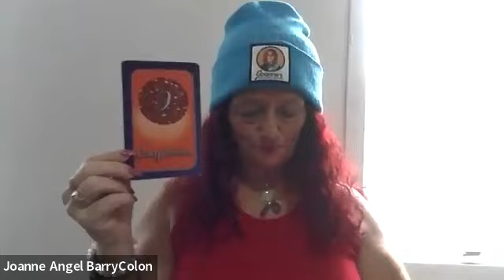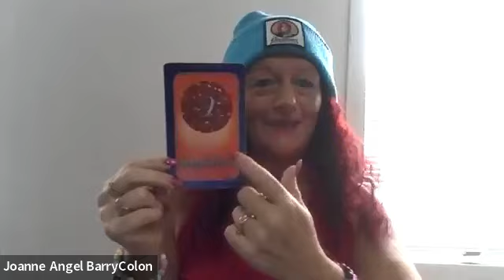Wholeness Fitness with Rev Joanne Angel BarryColon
Rev Joanne Angel BarryColon - Wholistic Personal Trainer and Wholistic Integrative Teacher

Joanne Angel BarryColon, a holistic fitness and wellness expert, discusses her revolutionary approach to health, fitness, and wellness. She emphasizes the importance of tuning into your intuition, honoring your emotions, and not being bound by societal norms or the "conventional" way of doing things. Joanne also talks about the metaphysical aspects of weight and how to approach it from a place of self-acceptance and inner healing.

Founder of Wholistic Fitness NY, Wholistic Personal Trainer, Medical Astrologer, Master of Numerology, Reiki Master, Card Creator, Card Reader, Host of Joanne’s Healing Within TV Show

I help women over 40 revolutionize their health, fitness and wellness by encouraging them to be strong and reminding them that weights are their friend and to focus on reshaping their body rather then focus on losing weight while they step into their confidence.